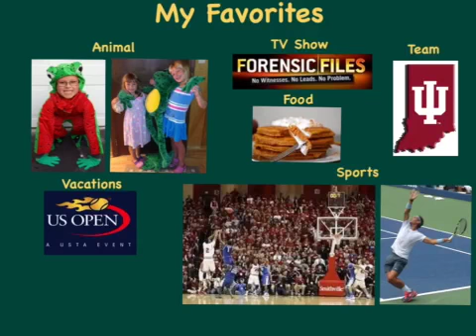All About Mrs. Koval